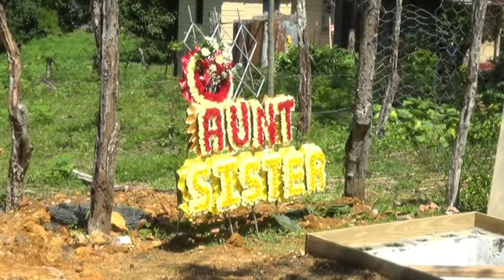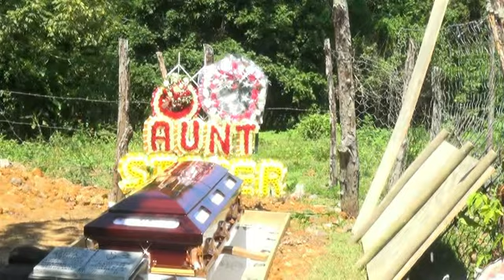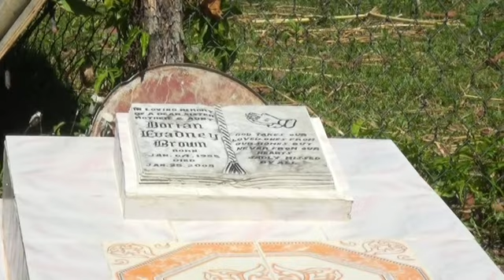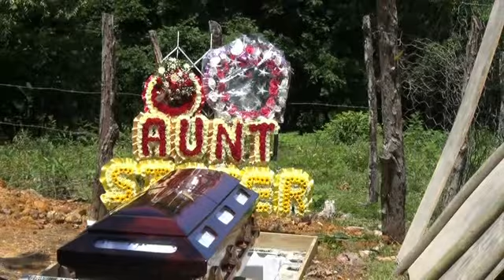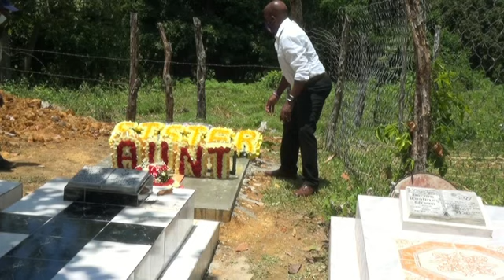Mrs Mavis Jamieson Funeral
Thanksgiving Service for the life of Mrs Mavis  Brown-Jamieson'
Beeston Spring, April 22,2021